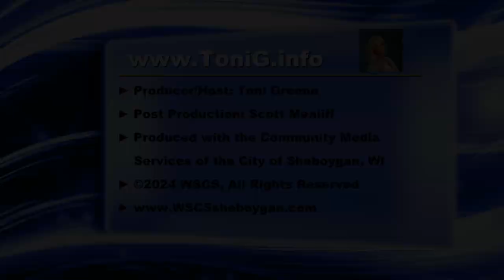Toni G 330 Psychic Medium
Recorded March 11, 2024 - Toni answers questions, helping viewers connect to loved ones and clearing blocks from callers and listeners.